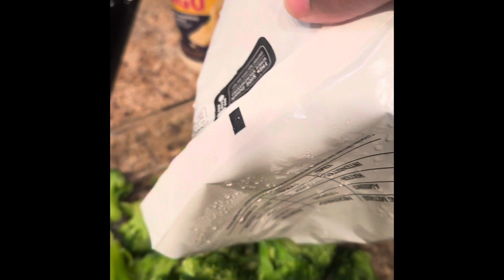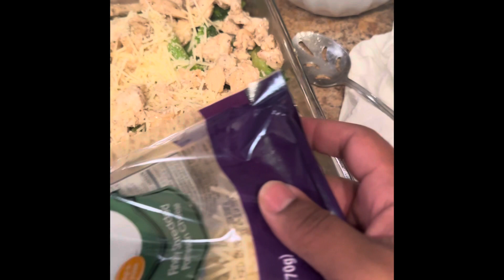No Noodles CHICKEN & BROCCOLI ALFREDO ￼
Broccoli
￼ ￼ Olive oil ￼

chicken breast

parmesan cheese

Mozzarella cheese

￼ garlic powder

Your choice of Alfredo sauce

I prefer homemade Alfredo sauce. I used wh￼at I had on hand… This was so good my kids came back for seconds. I hope you guys try this easy low carb dish you won’t regret, it’s so good.